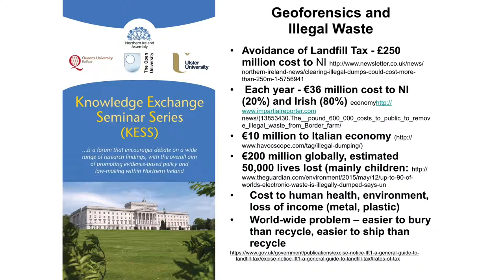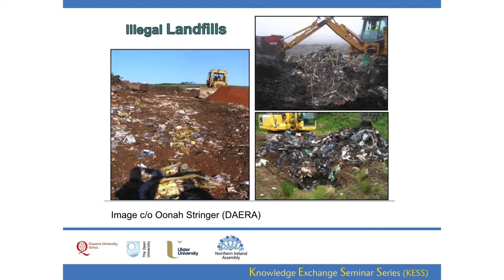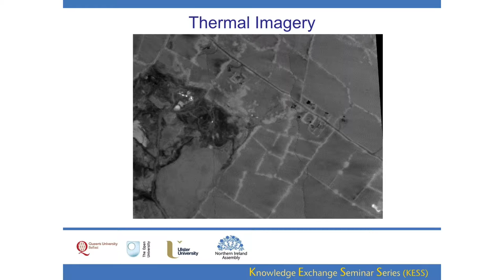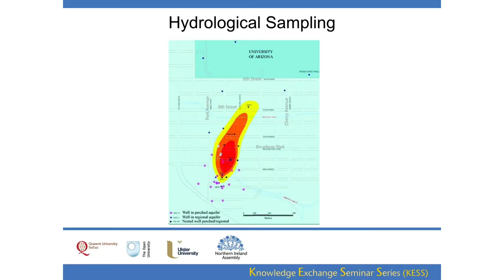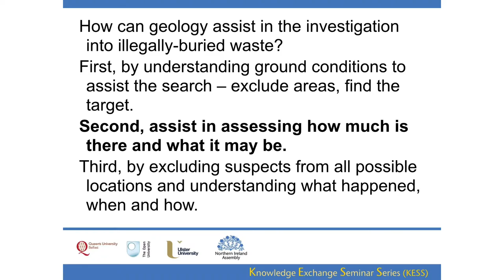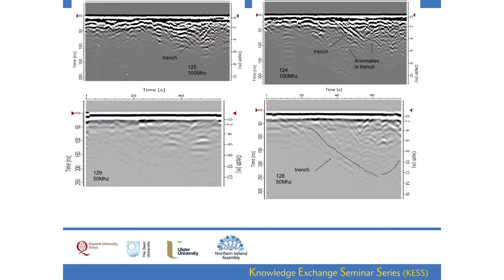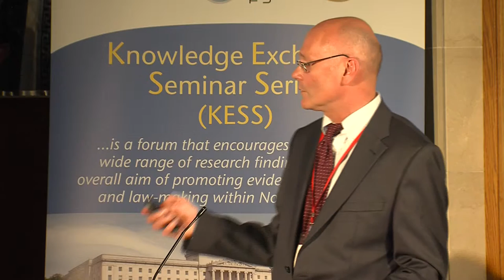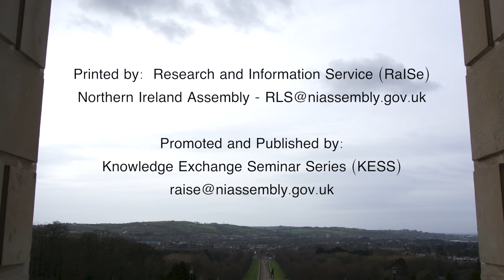18 May 2016 - Waste management and disposal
Buried illegal waste and uncontrolled legal waste dumps are a major problem in Northern Ireland, as well as in Scotland, Ireland, Italy, Canada. The mention of the words ‘Moubouy Road’ are enough to demonstrate to anyone the politically-charged nature of this problem. Yet the environmental (loss of habitat, pollution of groundwater) and economic (landfill tax, loss of recycling profit) costs are equally significant as the political background as to why waste is buried in the first place. Both applied crime fighting as well as pure science are being brought together to better understand how to locate buried illegal waste. When a case is brought to the courts, a number of facts must be presented such as the volume of waste, it’s makeup (toxic, domestic, demolition) and whether it has polluted areas outside of the owner’s land. Geophysics and remote sensing assist in answering these court questions, and have been used successfully in over 15 cases brought by the Scottish Environmental Protection Agency and Northern Ireland Environmental Agency (NIEA), which are outlined in this presentation. Pure science has recently involved the application of the Tellus and TellusBorder data to assessing whether buried waste, and the pollution plumes it can generate, can be located from the air. The results of this work are outlined in this presentation as a model of how focussed and cost-effective means maybe deployed to locate and assess waste, and thus assist in protecting our natural environment, especially surface and ground water.